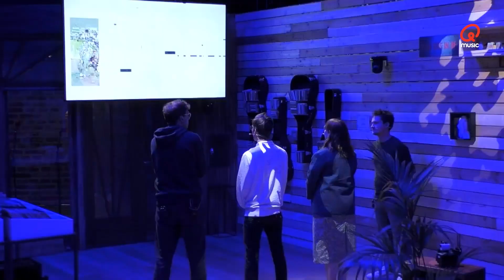Dit is de derde ontsnappingspoging! | Q-Escape Room